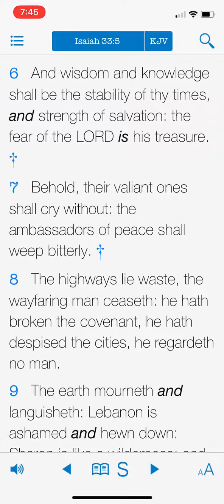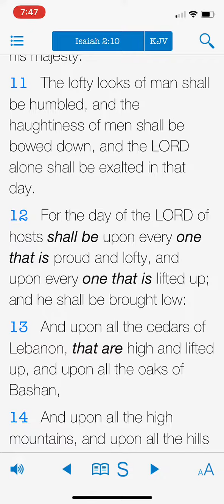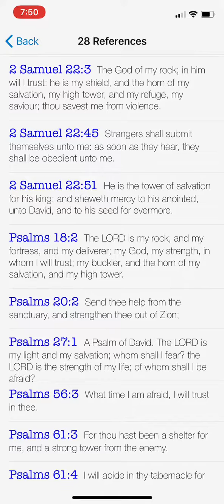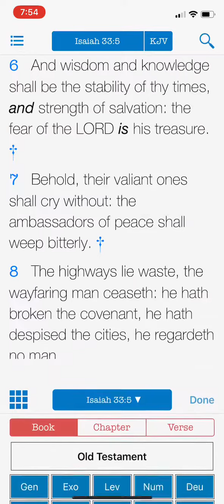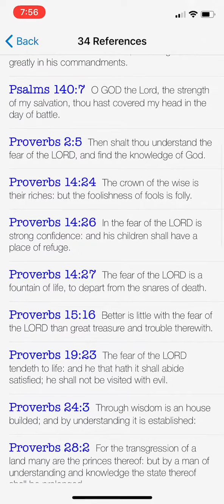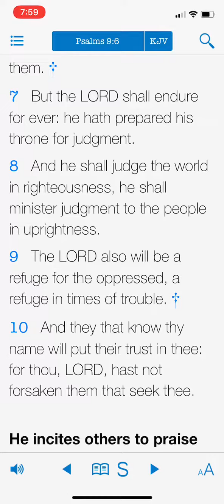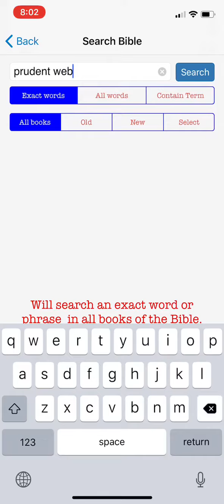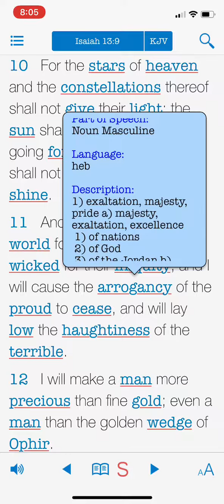WHEN REALITY HITS YOUR EMOTIONS WON’T BE A DEFENSE